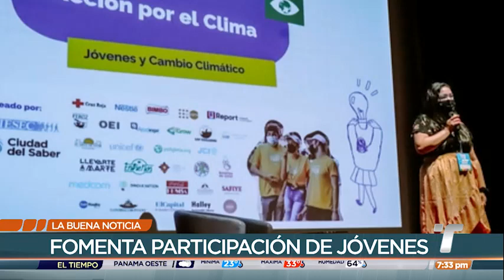Youth Fest Panamá 2023 se realizará el 16 y 17 de junio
El Youth Fest Panamá se realizará el 16 y 17 de junio en Ciudad del Saber. Se trata de un espacio que capacita en liderazgo e impulsa la participación de los jóvenes.